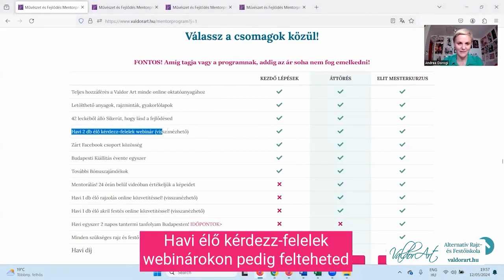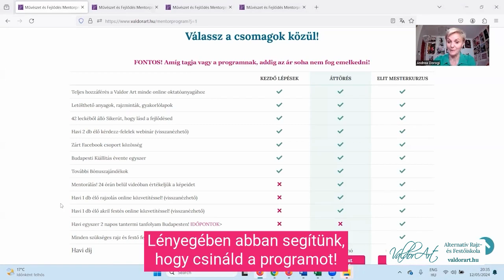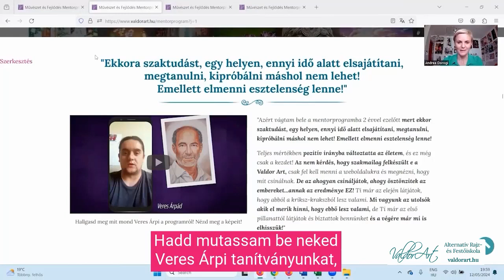A Mentorprogramban 3 csomag közül tudsz választani!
Csatlakozz hozzánk!